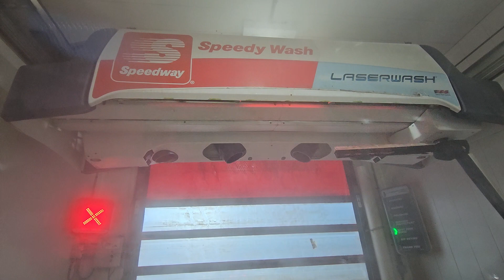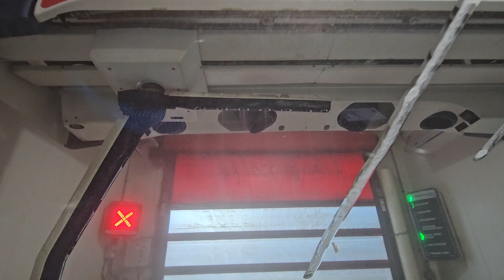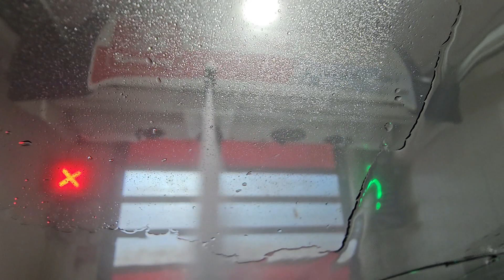Laserwash 360+ Speedway Gas Station Wash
As my Dad and I were stopping for a rest stop, I decided that since this gas station had a wash, I would check it out. It's just a standard Laserwash 360+, but it has the Speedway signage on the gantry. Decent wash, but terrible dryer. The dryer should have done an on-board pass, not a drive thru that shuts off early.